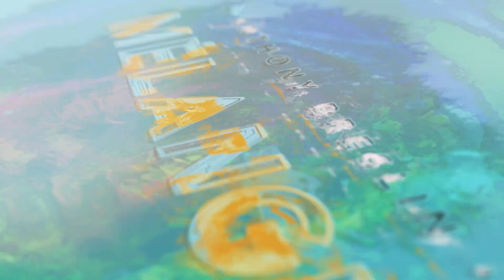MELANGE Exhibition Launch 2022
In a momentous ‘tour de force' artist Anthony Breslin presented his first major show in over a decade, ‘Melange’, at Burrinja Cultural Centre in Upwey on October 15th, 2022.

Having overcome crippling health challenges, including bone marrow and kidney transplants, over that period, he refers to his recovery from over eight years of illness as similar to emerging from a “coma”.

Breslin’s extraordinarily courageous return brought a celebration of life and colour, embodied in new artistic explorations that left young and old spellbound.

 “I want ‘Melange’ to be an all-encompassing, theatrical
encounter for the audience, drawing on my past theatre production creations,” said Breslin of the exhibition. “Melange plays with the gallery space to provoke people’s imaginations as they experience the works, walking around them to explore and engage with them physically.”

‘Melange’ merged together Anthony's never-before-exhibited early surrealist compositions with an extensive number of new works, including artistic collaborations, mixed media paintings, animation, art installations and interactive ‘art games’; playfully inviting viewers to immerse themselves as they explore this extraordinary melange of colour, form and composition.

“It is a real honour to present an exhibition with new and old works by Anthony Breslin,” said J.D. Mittmann, Burrinja’s Curator and Manager of Collections. “He is a much-loved artist and a real institution in Melbourne. His vibrant public works can be found in a number of inner-city suburbs. Despite serious health issues in recent times, he has been working undeterred towards this major exhibition, which will be distinctively Breslin: joyful, colourful, playful, interactive – something for all generations.”